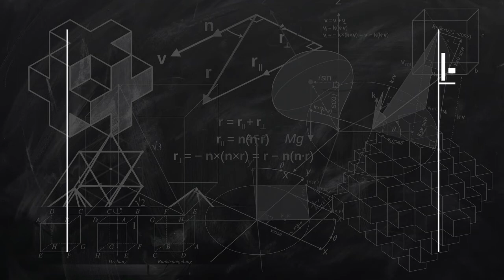Play School in Helsinki, Finland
Must Watch…. Best Play School in Helsinki, Finland

This list of Best Play School in Helsinki, Finland has been compiled by our Education experts after online / offline research combined with the reviews from our users. If you know any institution that we missed, please mention in the comment box below. This list will be updated from time to time.

List:

Bright Beginners Learning Centre
Arabiankatu 4

Helsinki English Montessori Preschool
Lapinlahdenkatu 3A

Finnish-American Kindergarten Kamppi
Ruoholahdenranta 7

Finnish-American Kindergarten Töölö
Arkadiankatu 35

Laugh&Learn Playschool / Päiväkoti
Ida Aalbergin tie 4

Finnish-American Kindergarten Ruoholahti
Itämerenkatu 2b

Fallkullan montessorileikkikoulu Kukonaskel
Tasankotie 9

Creative Learning Bilingual Playschool
Kraputie 5

Montessori Infant Community Oy
Selkämerenkatu 10

Albatross Daycare (Preschool)
Numersinkatu 1

Ankkalampi
Pohjoiskaari 48

The Little English Kindergarten Eläintarha
Paulankatu 2

The English School Helsinki
Mäntytie 14

Helsinki International Schools Group
Kaikukatu 4B

Leikkipuisto Ruoholahti
Laivapojankuja 9

Carousel Nursery School
Energiakatu 3

Bumblebees Kindergarten
Liusketie 9

Bumblebees Kindergarten
Neulapadontie 8K

The ICEC Töölö
Dunckerinkatu 2B 2-3